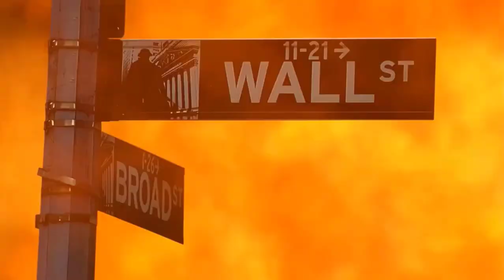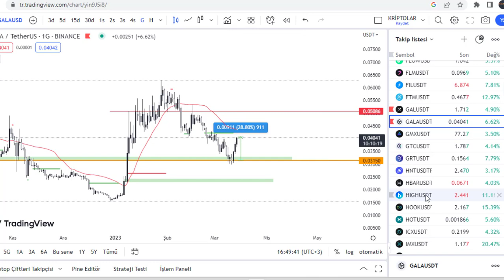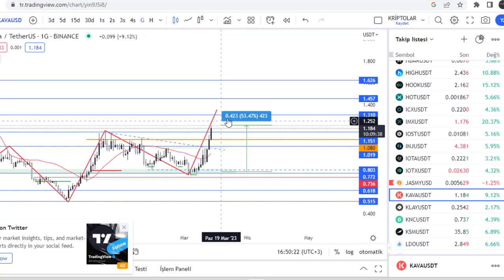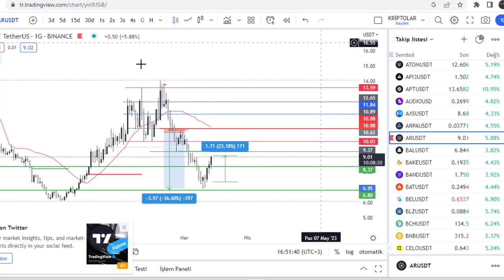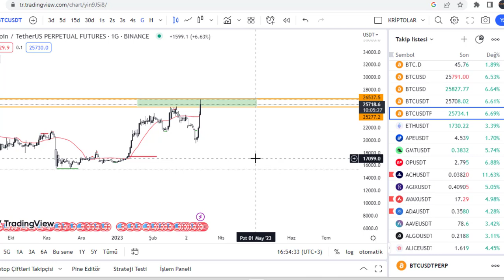ABD ENFLASYON VERILERI PIYASAYI COSTURDU BTC DE BU GECEYE DIKKAT RALLİ ICIN BU DIRENC GECILMELI BTC